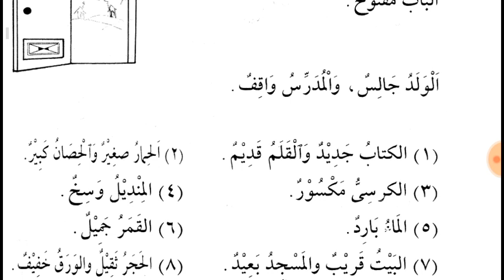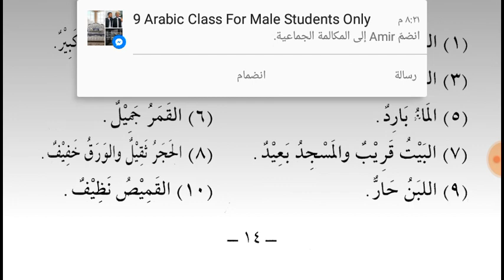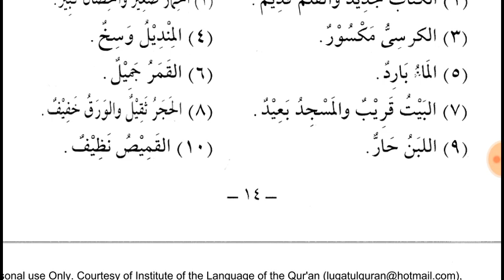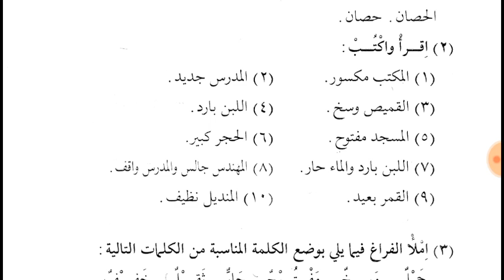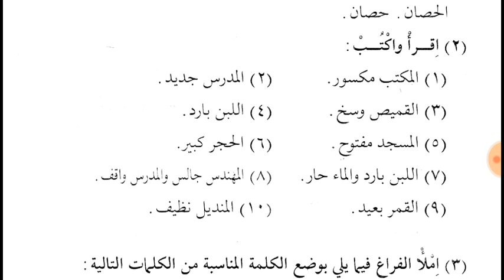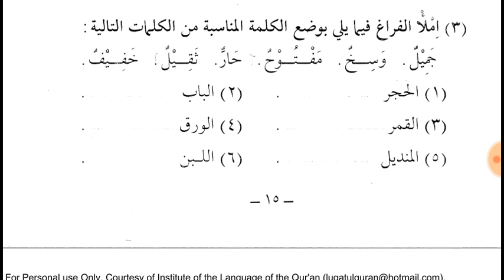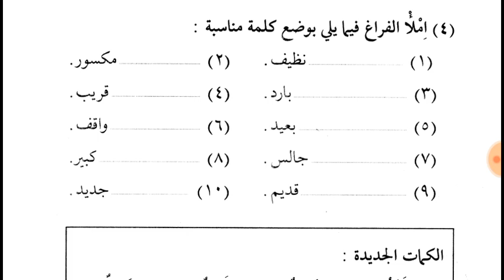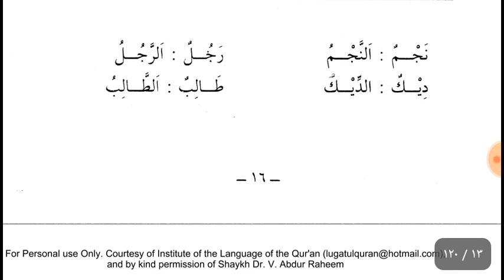Online Arabic class 8 for Mubashira in Urdu from Duroos ul Lughatil Arabiyyah Book 1 دروس اللغۃ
Lesson 4 of Duroos ul Lughatil Arabiyyah دروس اللغۃ العربیۃ